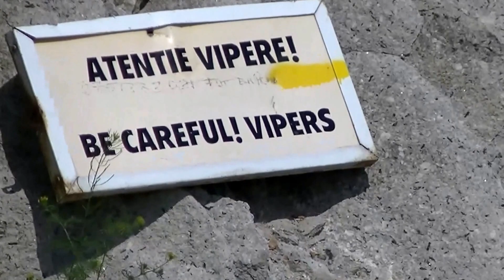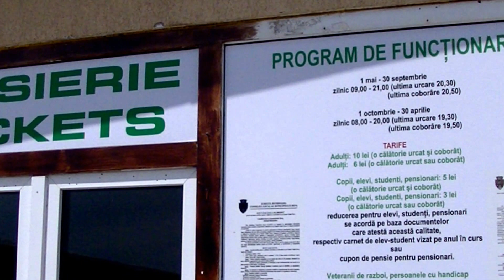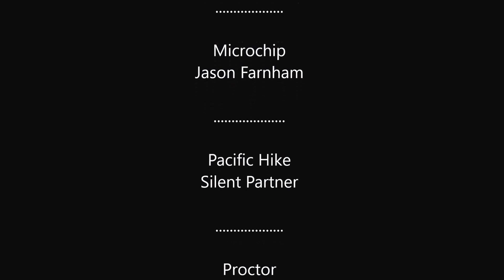Deva Cetate (Deva fortress) mai 2016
Deva Cetate mai 2016 - activează subtitrarea în limba română dacă nu a pornit automat, să citeşti informaţiile despre cetate.
Vezi şi articolul despre Cetatea Devei publicat pe blogul meu aici

Deva Fortress in May 2016 - activate subtitled in english if not start automatically, to read historical information about the fortress.